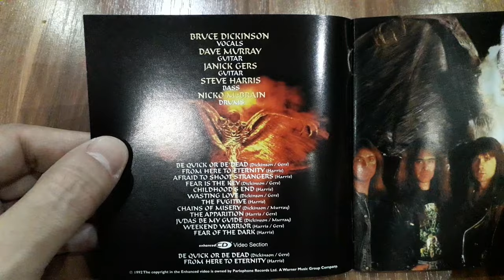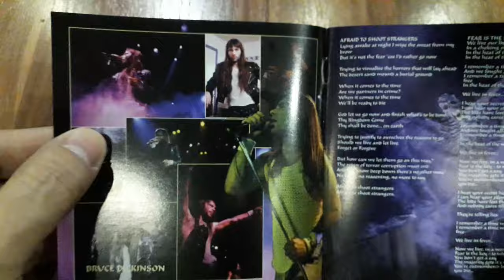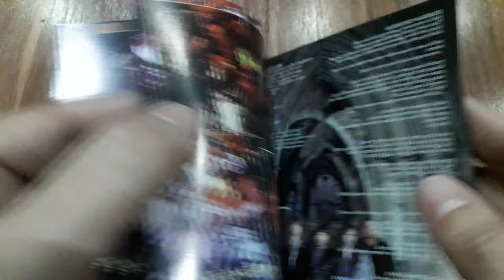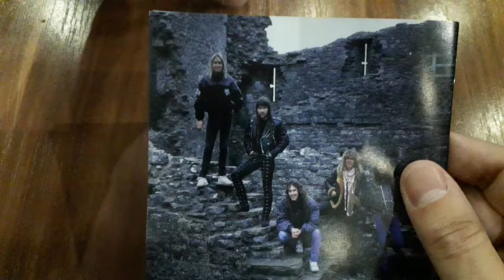Unveiling Iron Maiden's 'Fear of the Dark' (1992) CD - Embrace the Shadows of Metal Mastery!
Join us as we unbox one of Iron Maiden's most iconic albums, 'Fear Of The Dark' (1992).
Get ready to explore the artwork, liner notes, and special editions of this legendary release.